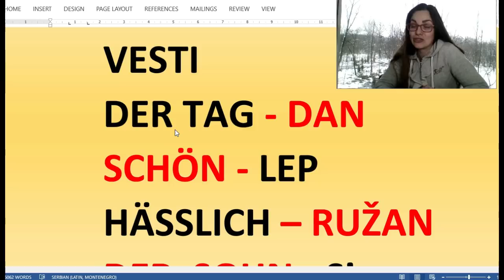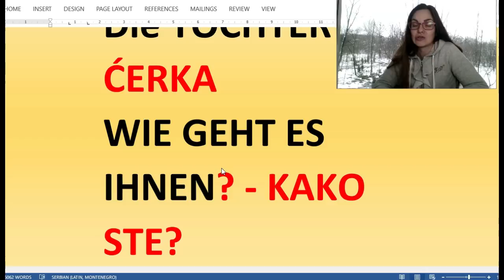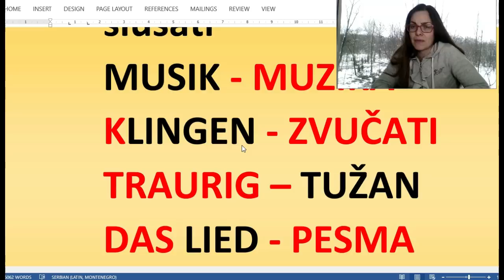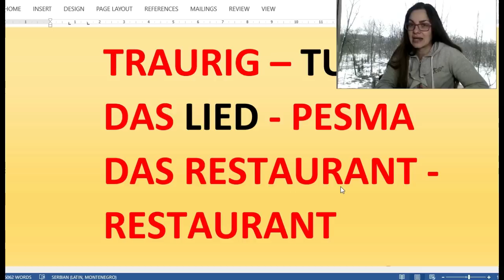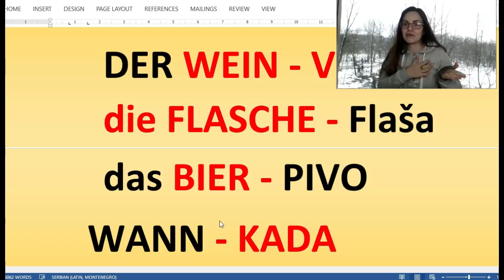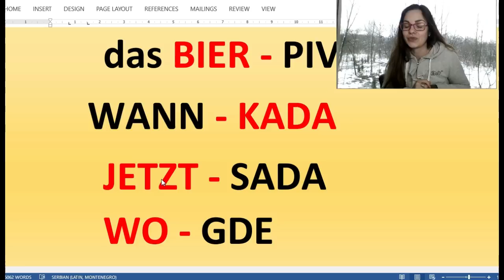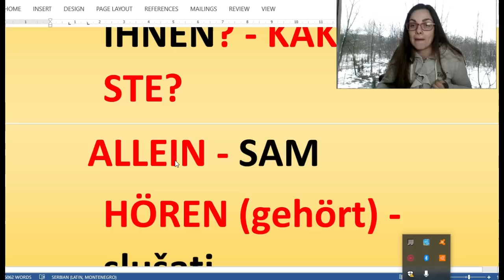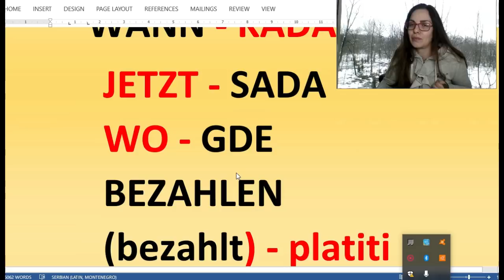NEMAČKI | PREĆI PUT OD REČI DO REČENICE ISTO JE ŠTO I PREĆI PUT OD POČETNIKA DO ONOG KOJI ZNA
SREĆNA NOVA GODINA
OVO JE MOJ PRVI KLIP U NOVOJ GODINI. SVI KOJI GA GLEDATE POSTAVITE SEBI KAO ZADATAK DA U OVOJ GODINI NAUČITE DA PRIČATE NA NEMAČKOM, I TO BE BILO KAKO VEĆ KAO LJUDI KOJI ZNAJU

PREKO 60 VIDEO LEKCIJA IZ NEMAČKOG NAĆI ĆETE NA MOM DRUGOM YOUTUBE KANALU ZA NEMAČKI NA ADRESI

Preko 50 video klipova za ENGLESKI JEZIK  naći ćete na mom YOUTUBE kanalu za engleski jezik

DEO MATERIJALA IZ OVOG KLIPA NALAZI SE NA MOJOJ FACEBOOK STRANICI NA ADRESI:

U OVOM VIDEO KLIPU SAM VAM DALA MOGUĆNOST DA KOMBINUJETE AKTIVNO I PASIVNO UČENJE NEMAČKOG. JASNO JE DA ČOVEK NIJE UVEK U STANJU DA SE POTPUNO KONCENTRIŠE I DA UČI KAO DA JE U ŠKOLI  DOK PROFESOR PREDAJE ILI KAD GA PROFESOR ISPITUJE. MEĐUTIM I KAD NE MOŽETE DA SE POTPUNO KONCENTRIŠETE PASIVNO SLUŠANJE KLIPA JE TAKOĐE KORISNO,

MOJE  3 KNJIGE SADRŽE UKUPNO OKO 600 STRANA A4 FORMATA TEKSTA KOJI JE NAPISAN TAKO DA GA VI, UČENICI, MOŽETE RAZUMETI.

BUDUĆI DA SU CENE KNJIGA SIMBOLIČNE PREPORUČUJEM DA SVAKO OD VAS KO ŽELI DA USAVRŠI NEMAČKI KUPI AKO NE SVE  ONDA BAR JEDNU KNJIGU

1 ) MOJU NAJNOVIJU KNJIGU – POD NAZIVOM REČNIK ZA UČENIKE PLUS VEŽBANJA IZ GRAMATIKE SA REŠENJIMA  MOŽETE KUPITI AKO KLIKNETE NA

2) KNJIGA PITANJA NA NEMAČKOM. KNJIGA SADRŽI 192 STRANE PREVEDENIH PITANJA NAPISANIH U A4 FORMATA MOŽETE KUPITI AKO KLIKNETE NA

KNJIGE MOŽETE KUPITI I DIREKTNO OD AUTORA UPLATOM NA RAČUN. AKO KNJIGU KUPUJETE OD AUTORA CENA KNJIGE JE ZA 100 DIN VEĆA NEGO NA SAJTU ZBOG MANIPULATIVNIH TROŠKOVA. (Detalje oko uplate na račun možete dobiti ako mi pišete na email .
OVO POVEĆENJE CENE NE VAŽI UKOLIKO UPLAĆUJETE SVE 3 KNJIGE ODJEDNOM

KADA STE RASPOLOŽENI DA SE MALO OZBILJNIJE POZABAVITE NEMAČKIM PROBAJTE DA NAKON ODGLEDANOG KLIPA ISPRIČATE ONO ČEGA SE SEĆATE I AKTIVNO UČESTVUJTE U PREVOĐENJU NA NEMAČKI. TAKOĐE, MOŽETE IMATI SVESKU I OLOVKU I HVATITI BELEŠKE. NA TAJ NAČIN AKTIVNO UČITE.
U SVAKOM SLUČAJU KOMBINUJTE I AKTIVNO UČENJE I PASIVNO SLUŠANJE I SAMO BUDITE UPORNI. USPEH ĆE DOĆI SIGURNO,  SVAKO MOŽE DA NAUČI BAR JEDAN STRANI JEZIK.

SRDAČAN POZDRAV I HVALA VAM ŠTO ME GLEDATE
JELENA